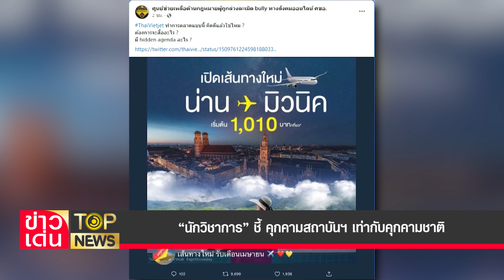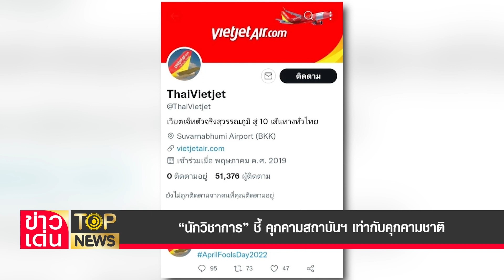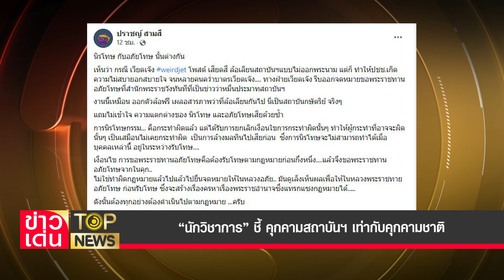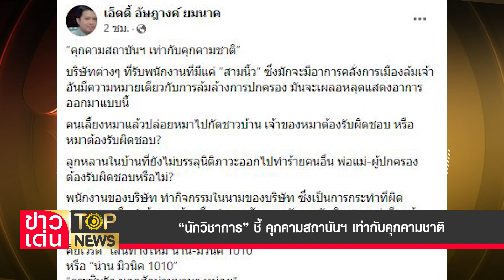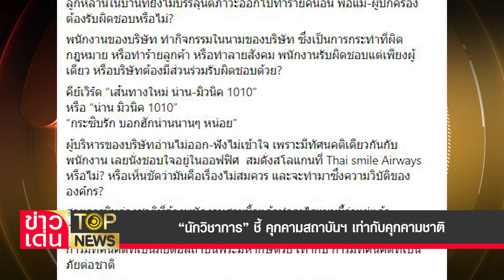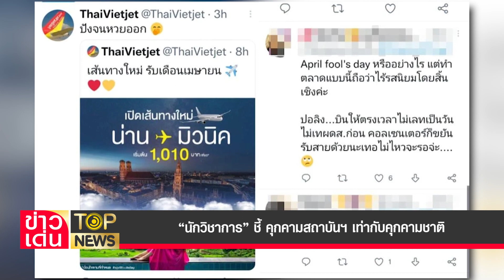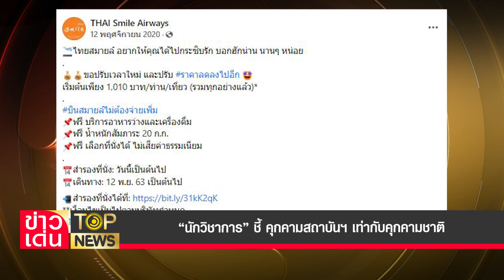“นักวิชาการ” ชี้ คุกคามสถาบันฯ เท่ากับคุกคามชาติ | ข่าวเด่น | TOP NEWS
“นักวิชาการ” ชี้ ปม Thai Vietjet Air คุกคามสถาบันฯ เท่ากับคุกคามชาติ แฉ Thai Smile ก็เคยทำเมื่อปี 63 ด้าน “เพจดัง” มอง แปลก! กล้าขอพระราชทานอภัยโทษ  ทั้ง ๆ ที่ก็ยังไม่ได้รับโทษตามกฎหมาย  ล่าสุด "ศรีสุวรรณ" จ่อแจ้งความ ผิด ม.112 - พ.ร.บ.คอมฯ
โฆษณาติดต่อ